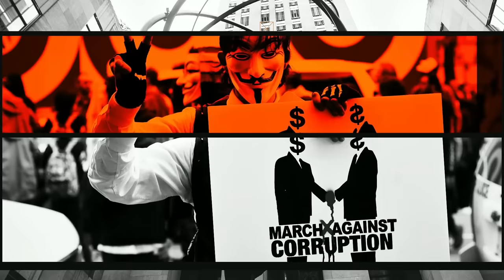Wybren van Haga: De overheid is het probleem | #134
Libertariërs zijn schaars. Zeker libertariërs in de Tweede Kamer. Maar Wybren van Haga is er één. Hij  noemt zichzelf een libertariër en dus moeten Boris en Robert hem wel even aan de tand voelen over zijn ideeën en standpunten. Hoe kijkt hij tegen de ontwikkelingen aan in de wereld en wat is zijn antwoord op de vraag of het allemaal door domheid of kwaadaardigheid komt dat we langzaam richting het ravijn afglijden én is er hoop om via de politiek verandering teweeg te brengen?

Word bazige baas 🔥 Steun de podcast met een bijdrage, zodat we veel meer vette content kunnen maken

🚀 V for Valentine is o.a. te vinden op Twitter, Spotify, Apple Podcast en Youtube: